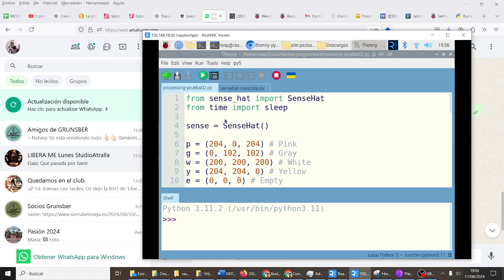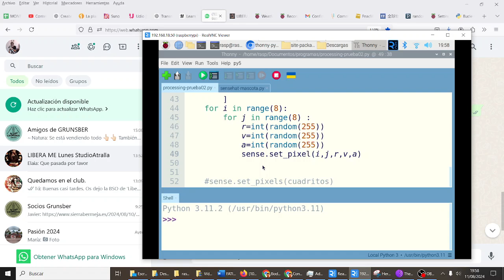Arte Processing Colores aleatorios LEDs SenseHat Raspberry Pi Fatimars Robótica IES Monterroso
ANTES:
Instalar librerías necesarias DESDE LA LÍNEA DE COMANDOS (yo he probado con el tutorial desde Thonny y no ha funcionado porque hay que ponerle la opción --break-system-packages)
sudo pip install py5 --break-system-packages
sudo pip install thonny-py5mode --break-system-packages
from sense_hat import SenseHat

sense = SenseHat()

p = (204, 0, 204) # Pink
g = (0, 102, 102) # Gray
w = (200, 200, 200) # White
y = (204, 204, 0) # Yellow
e = (0, 0, 0) # Empty

colores=p,g,w,y,e

pet1 = [
    e, e, e, e, e, e, e, e,
    p, e, e, e, e, e, e, e,
    e, p, e, e, p, e, p, e,
    e, p, g, g, p, w, w, e,
    e, g, g, g, w, y, w, y,
    e, g, g, g, g, w, w, e,
    e, g, e, g, e, g, e, e,

def setup():
    size(300, 200)
    rect_mode(CENTER)
    frame_rate(2);
    sense.set_pixels(pet1)

def draw():
rect(mouse_x, mouse_y, 10, 10)
    cuadritos = [
        colores[int(random(len(colores)))], e, e, e, e, e, e, e,
        e, e, g, e, g, e, e, e,
    for i in range(8):
        for j in range(8) :
            r=int(random(255))
            v=int(random(255))
            a=int(random(255))
            sense.set_pixel(i,j,r,v,a)

sense.set_pixels(cuadritos)